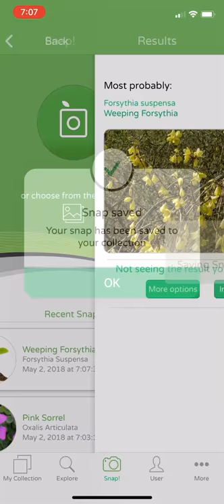PlantSnap identifies weeping forsythia (Forsythia suspensa)